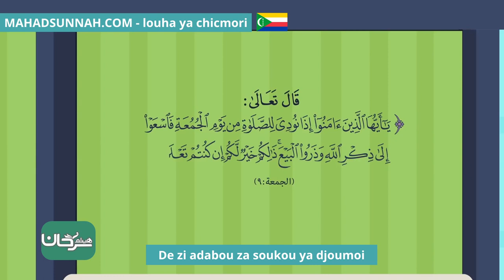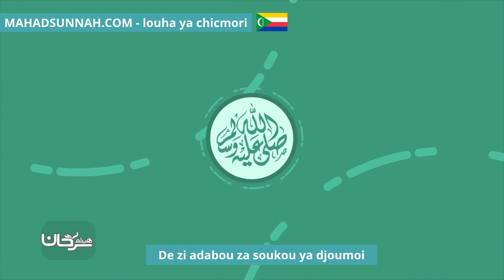De Zi Adabou Za Soukou Ya Djoumoi آداب يوم الجمعة